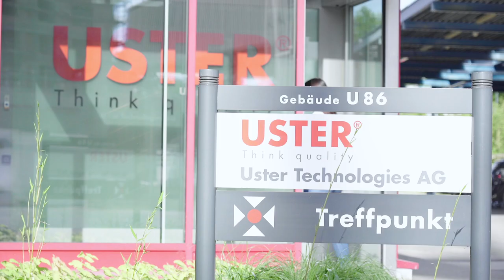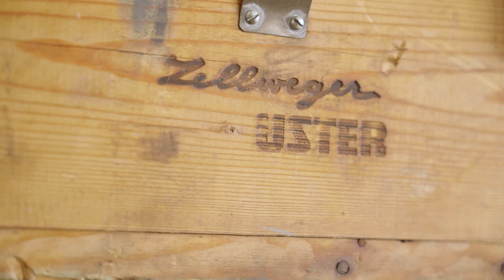Lernenden Alltag bei der Uster Technologies AG in Uster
Ein Einblick in den Alltag einer Lehrstelle bei der Uster Technologies AG in Uster, Zürich.